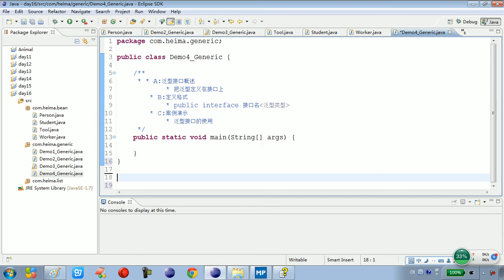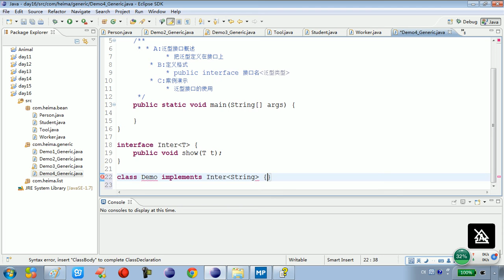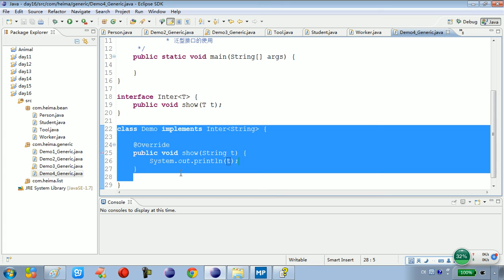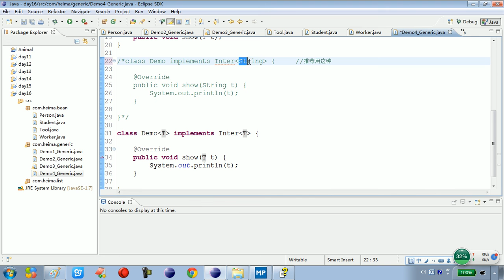16 11 集合框架泛型接口的概述和使用